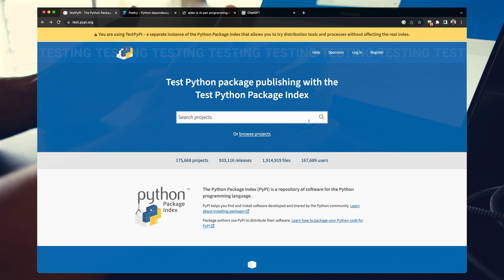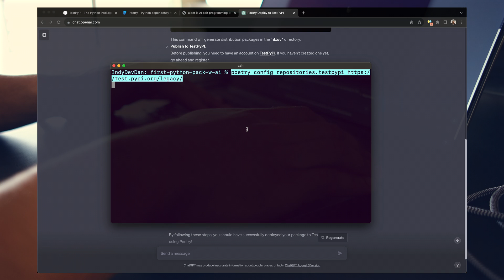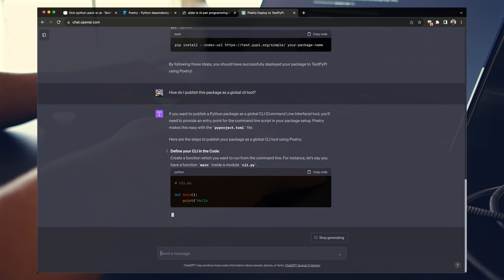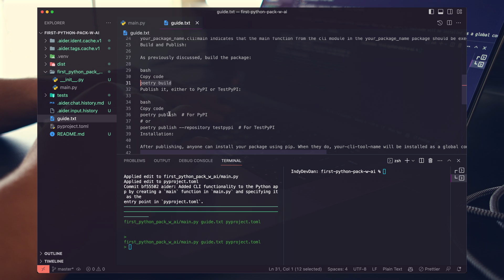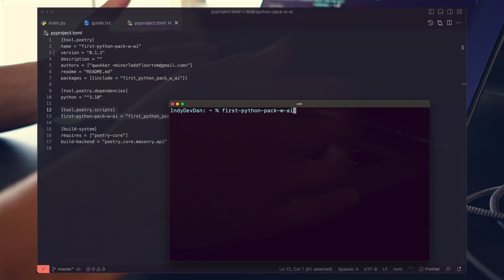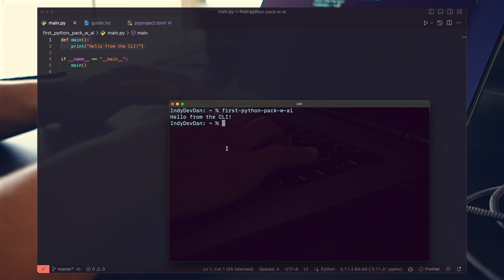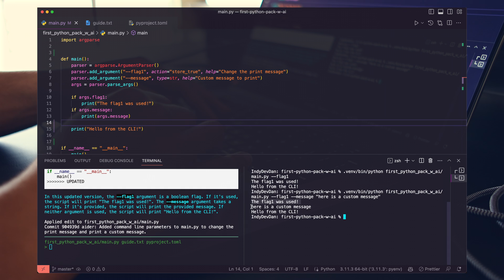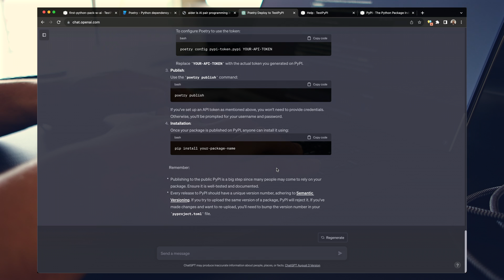pip install YOUR-PACKAGE: Building your first python with Poetry, AIDER, and ChatGPT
Want to master Python package creation with AI's assistance? Want to discover a new way to learn new technology? Nice click, in this video we break down the process using Poetry, AIDER, and ChatGPT to create our very own python package.

Starting off, we delve into "how to create Python packages" by using the package dependency manager, Poetry, to deploy a new Python CLI application. But here's the twist: we employ a dynamic duo for this project. ChatGPT, using GPT-4, offers precise instructions on how to publish python packages while AIDER acts as our coding assistant, swiftly turning those guidelines into code.

As we conclude, we'll guide you through the deployment of our application to testpypi and also shed light on the steps to introduce it to pypi. If you're keen on crafting Python Packages while learning how to accelerate your learning experiences with modern AI tech this tutorial is tailored for you

🤖 Hungry For More AI Driven Development?

🌎 Links

🖥 Equipment